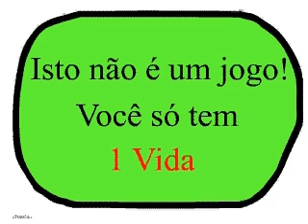Prevenção Rodoviária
Prevenção rodoviária, uma campanha nunca vista.